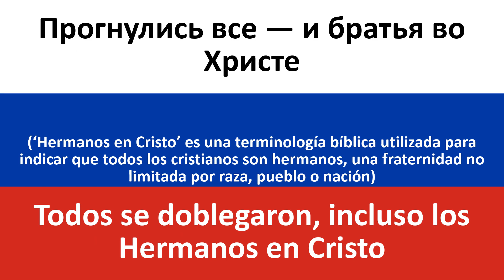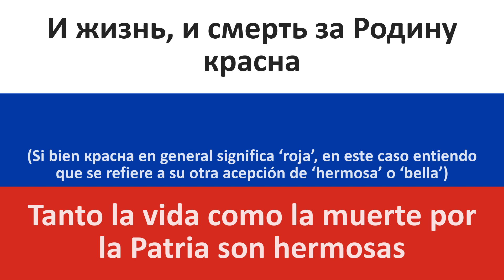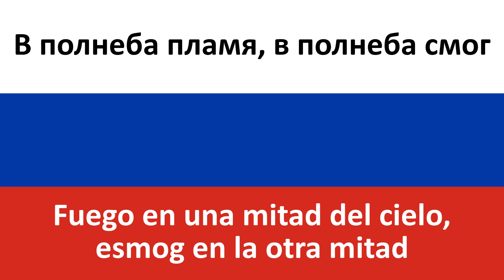Донбасс за нами en español (El Donbass está detrás nuestro) - Natalya Kachura & Margarita Lisovina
Producciones Carrillo les trae la traducción al castellano de la canción en ruso "Донбасс за нами" de Наталья Качура (Natalya Kachura) y Маргарита Лисовина (Margarita Lisovina).

Esta canción está empezando a ser categorizada como "El himno no oficial del Donbass". Como podréis ver en su traducción, me he tomado ciertas licencias al traducir ciertas partes, y es que para esta canción era esencial poder transmitir los sentimientos que ésta quiere expresar. Con tal de cumplir con tal propósito, la traducción ha sido ligeramente adaptada para que pueda llegar a transmitir tales sentimientos en español.

Además, para quien no lo sepa, hace unas horitas en Moscú ha habido un concierto a favor de la Крымская весна "Primavera de Crimea" conmemorando la incorporación de Crimea a Rusia. En ese concierto han habido grandes artistas, la créme de la créme, como Polina Gagarina, Klava Koka, Timati, Lyube, Oleg Gazmanov, Ruki Vverkh!, Dzhigan o Grigoriy Leps... Una barbaridad jaja! Ah, y esta canción es una de las muchas que se han cantado ;)